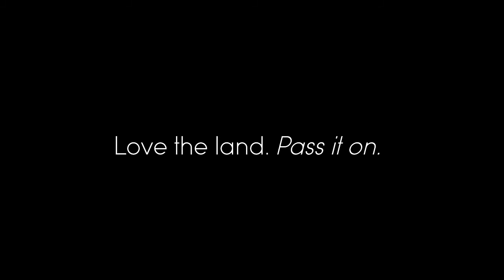Seven Bridges - Kalkaska County